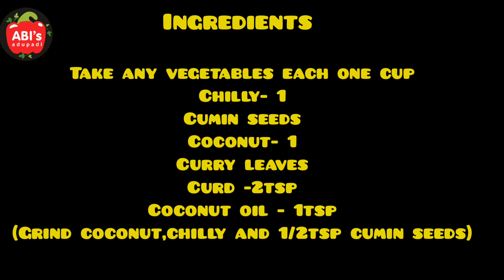Aviyal in Tamil | Kerala Aviyal | How to make Aviyal in Tamil | அவியல் செய்வது எப்படி | Healthy dish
In this video we are going to see how to make an awesome Aviyal, it's a healthy dish which we make have it with Rice or mix it with white Rice, it tastes so good. And it is good for health since we are adding all vegetables.Let us see how to make it.